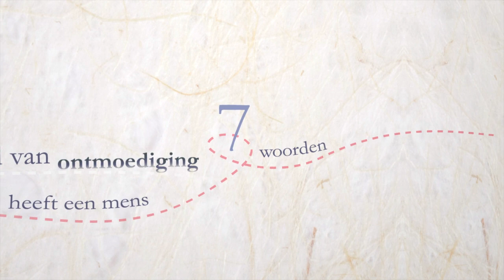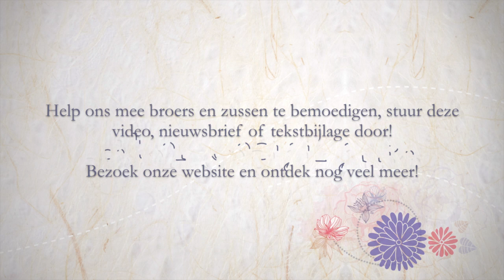251 Hij kent jouw naam!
Bemoediging van Hanna Swart. Als je ouders je een naam geven en je gaat hem niet gebruiken of aanleren of er vertrouwd mee raken...
Een prachtige metafoor, bemoedigend voor iedereen!